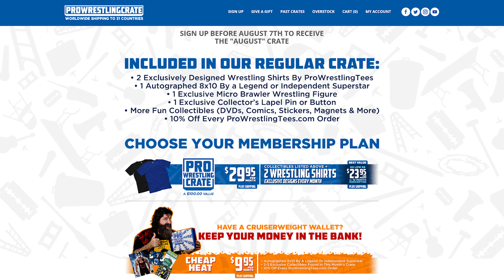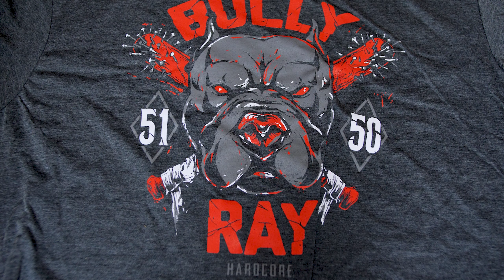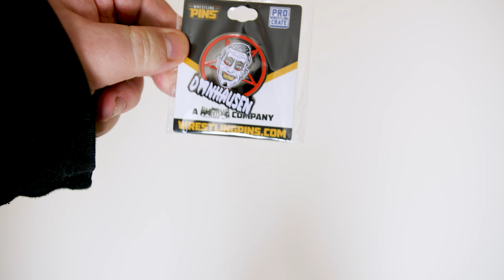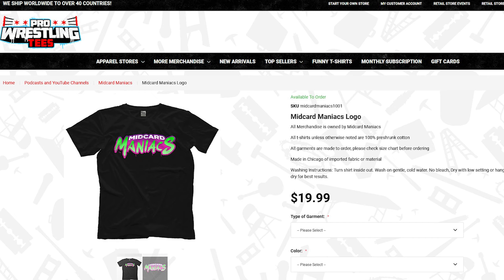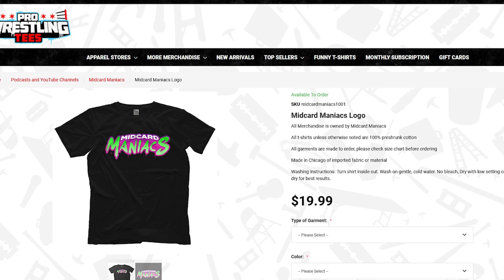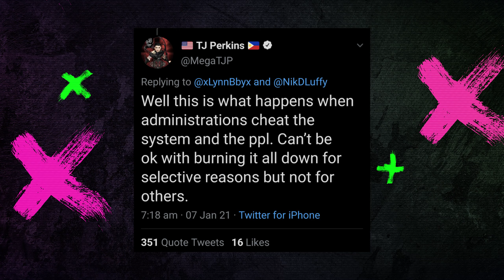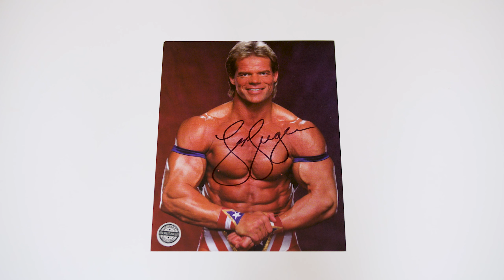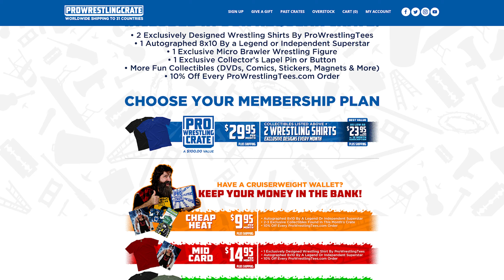December 2020 Pro Wrestling Crate Unboxing | Wrestling Mystery Box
Midcard Maniacs unbox the Pro Wrestling Crate from Pro Wrestling Tees!

Pro Wrestling Crate is a monthly wrestling mystery box is guaranteed to include 2 shirts, 1 autographed 8x10, 1 exclusive Micro Brawler Wrestling Figure, 1 exclusive pin or button, and more fun collectibles.